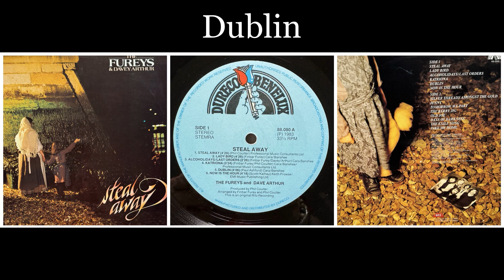The Fureys and Davey Arthur - Steel Away - 05 Dublin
Legendes van Ierse muziek en zang: The FUREYS, bekend om hun hits 'I will love you', 'When you were sweet 16', 'The Green fields of France', 'The old man', 'Red rose café', ' From Clare tot here',‘Her father didn’t like me anyway’, 'Leaving Nancy', 'Steal away' enz., treden elk jaar op in Ierland, de UK en continentaal Europa.

De FUREYS vermaken al 40 jaar wereldwijd een publiek, waaronder de voormalige Australische premier John Howard, de voormalige Ierse president Mary McAleese en wijlen paus John Paul, terwijl Tony Blair publiekelijk heeft verklaard dat zijn favoriete vredeslied aller tijden de FUREYS is. “Green Fields of France”.

De band is in 1978 letterlijk per ongeluk ontstaan. George, Paul en Davey speelden in Denemarken met hun eigen band genaamd The Buskers en Eddie en Finbar, terwijl ze op tournee waren in Duitsland en raakten betrokken  bij een verkeersongeval. Toen George en Paul het nieuws van het ongeval hoorden, reisden ze onmiddellijk naar Duitsland om bij hun broers te zijn. Ze besloten toen dat ze allemaal samen moesten spelen en dit was het begin van de FUREYS.

In de loop der jaren hebben zich onvermijdelijk veranderingen voorgedaan. Hun broer Paul stierf plotseling in juni 2002, Finbar verliet de band in december 1996 en Davey kreeg in maart 2014 een beroerte waar hij nog steeds van herstellende is. George en Eddie zijn echter het publiek blijven verrassen tijdens hun tours en hebben een nieuwe cd uitgebracht om hun 40e verjaardag te vieren genaamd 'The Fureys 40 Years on... wordt vervolgd'

Eddie Furey, de oudste van de broers, verliet het huis in 1966 en reisde naar Schotland ten tijde van de grote folkrevival, waar hij een ontmoeting had met en een onderkomen deelde in Edinburgh met toen nog onbekende folkzangers Billy Connolly, Gerry Rafferty, Tam Harvey en Alex Campbell, nu allemaal beroemd. Gerry schreef 'Her father didn’t like me anyway' voor Eddie terwijl ze samen waren in 1972. BBC Radio 1-presentator, wijlen John Peel, maakte er zijn single van het jaar van. In 1969 was Eddie met zijn broer Finbar de speciale gast voor de Clancy Brothers in de VS en Canada. In 1973 verhuisde hij naar het vasteland van Europa, waar hij een aantal jaren toerde en een enorme aanhang opbouwde, vooral in Duitsland. Dave Stewart van de Eurythmics heeft Eddie gecrediteerd met het leren van zijn eerste akkoorden op gitaar toen ze elkaar ontmoetten in het noordoosten van Engeland terwijl Dave nog een tiener was.

De FUREYS zijn verantwoordelijk voor enkele van de meest opwindende muziek die ooit tot de publieke verbeelding sprak. Hun op folk gebaseerde muziek kreeg staande ovaties in enkele van de grootste concertzalen ter wereld en ze schrijven hun muzikale bekwaamheid toe aan hun ouders, Ted en Nora, die zelf bekende muzikanten waren. Ze moedigden hun zoons aan om van jongs af aan muziek te spelen en bijna elke avond was er live traditionele muziek in hun huis.

Hun emotionele liedjes wekken veel emoties op... tranen en gelach, verdriet en vreugde.
Een FUREYS concert is altijd een avond om nooit te vergeten.

Davey Arthur werd geboren in Donegal, Ierland, en verhuisde op tweejarige leeftijd met zijn familie naar Schotland, en keerde op zijn achttiende jaar weer terug naar Ierland. Hij begon met het componeren van zijn eigen songs. Daarna ging hij werken met Paul Furey en George Furey in de groep The Buskers en in 1976 met The Fureys and Davey Arthur. In 1993 stopte hij bij deze groep en werkte mee aan een aantal andere albums. Hij speelt op de tenor banjo, mandoline en gitaar. (wikipedia)